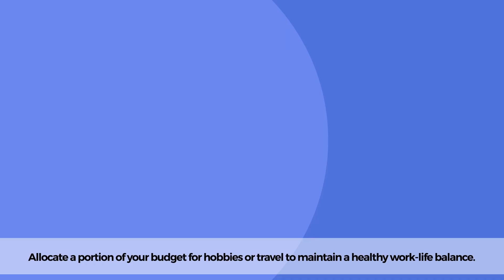Budget like a pro and watch your money work for you! Learn the art of financial mastery.